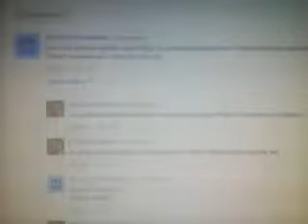Highest Wager on "Jeopardy"!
Philip Tiu is amazing! He wagered $19,000 and won! I'm so flabbergasted for him!